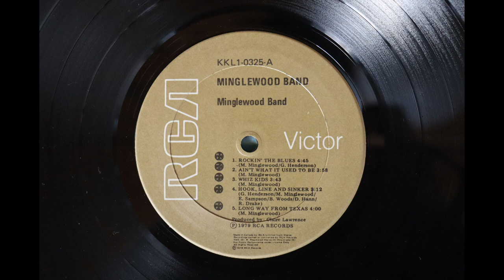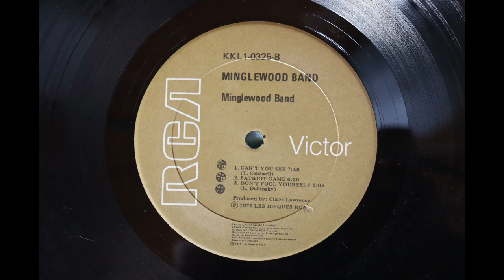Minglewood Band (1979) [Complete LP]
The Minglewood Band was a Canadian band fronted by Matt Minglewood, who is still performing under his own name.

The Minglewood Band released this album in 1979 on RCA Records, catalogue number KKL1-0325. It has since been deleted from the catalogues and, as far as I can tell, is only available these days as second hand copies of the original vinyl. I found this copy recently in a local used record store.

Audio here taken from a Canadian pressing - circa 1979 or early 1980's - of the original RCA vinyl LP.

1. Rockin' The Blues                                                                   0:00
2. Ain't What It Used To Be                                                       4:45
3. Whiz Kids                                                                                8:43
4. Hook, LIne And Sinker                                                         12:37
5. Long Way From Texas                                                         15:51
6. Can't You See                                                                         19:57
7. Patriot Game                                                                          27:48
8. Don't Fool Yourself                                                               34:24

Here are links to more information about the Minglewood Band and Matt Minglewood: